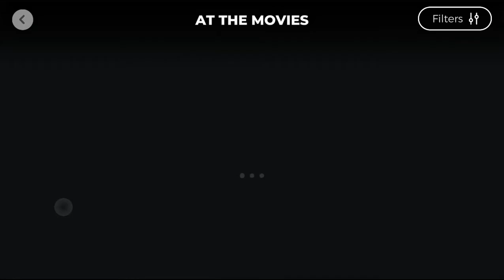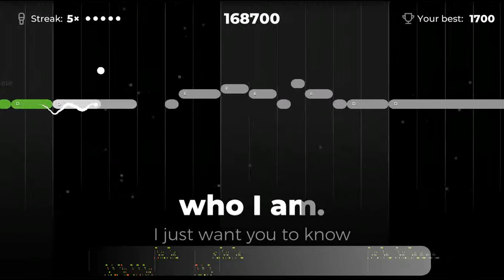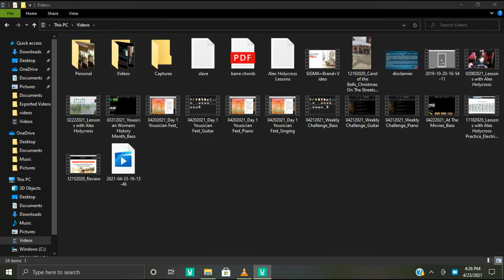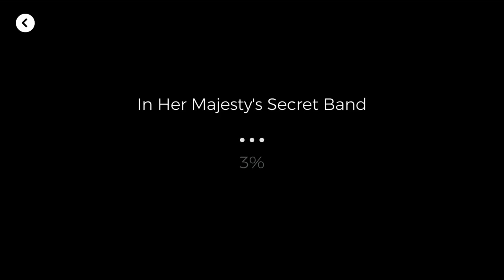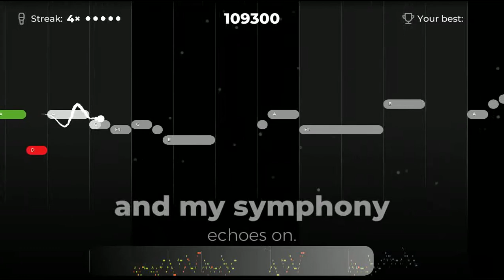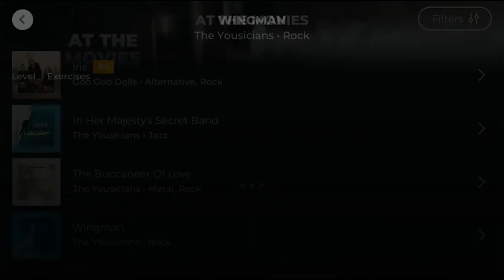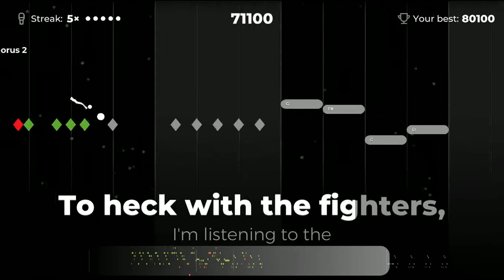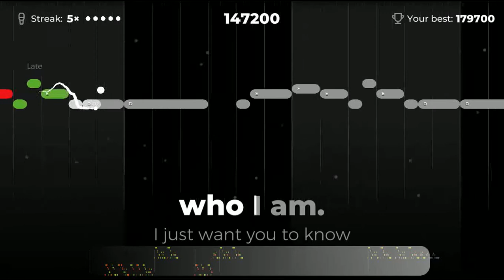MaryD Play's 04/23/2021 Yousician Singing - At The Movies Collection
In this video, I'm documenting my progression singing these songs offered by Yousician.

List of Songs:
Coming Soon!!!